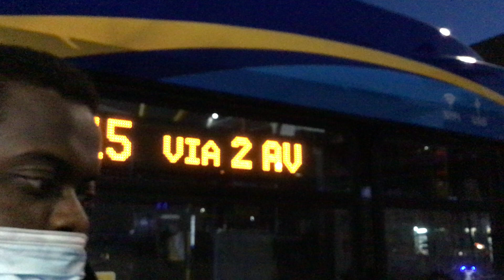MTA NEW FLYER XD60 M15+SBS LEAVING 2 AV E 106 ST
MY CAMERA WAS BLURRY SORRY 😐

What other announcements should I do next. Leave me a comment in the comments below.